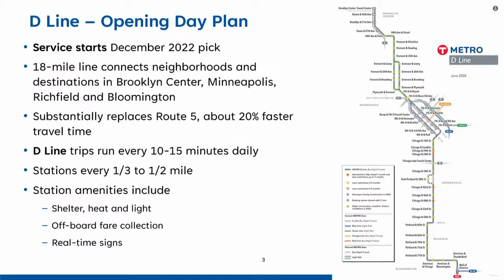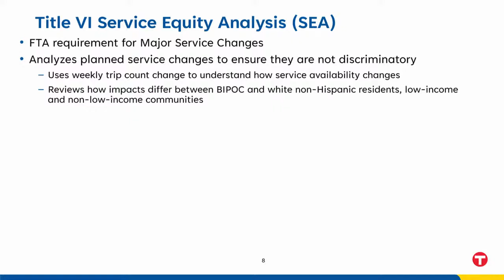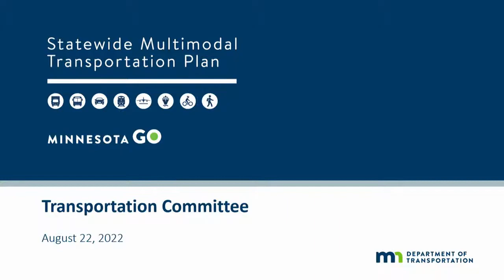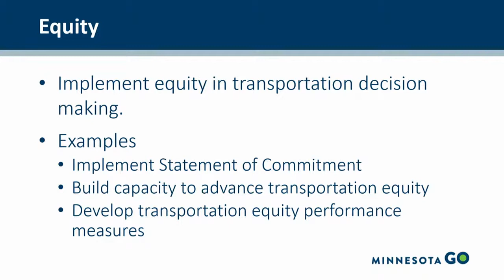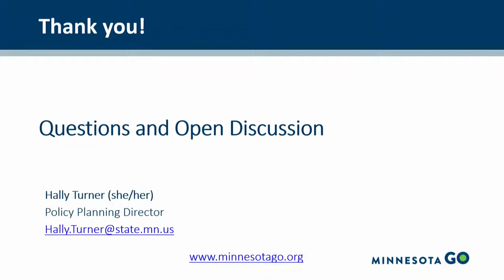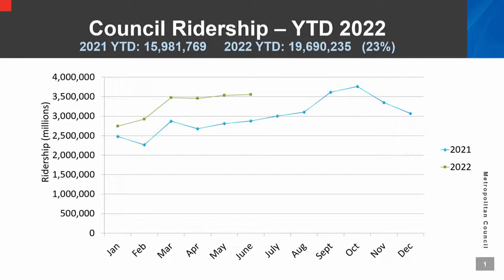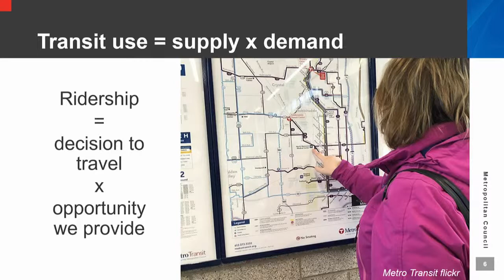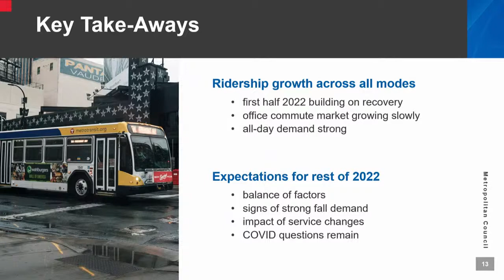TRANSPORTATION COMMITTEE MEETING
Agenda
Approval of August 8, 2022 Transportation Committee minutes
Employee Recognition – Metro Transit
Metro Transit General Manager
Reports
Metropolitan Transportation Services Director
Transportation Advisory Board (TAB)
Consent Business
2022-216: Purchase 10 Small Buses from Hoglund Bus for SouthWest Transit (Paul Colton 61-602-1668)
2022-221: Right-of-Way Acquisition Loan Partial Repayment from City of Maple Grove for Parcel at I-94 and MN 610 (Tony Fischer 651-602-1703)
2022-222 SW: 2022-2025 TIP Amendment: Electric Bus Purchase (Joe Barbeau 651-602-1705)
Non-Consent Business
2022-220: Results of Title VI Service Equity Analysis for D Line and Related Local Service Changes (Cyndi Harper 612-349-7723)
Presentation
Planned Changes Fact Sheet
Title VI Service Equity Analysis
Information
Presentation
Presentation
Adjournment